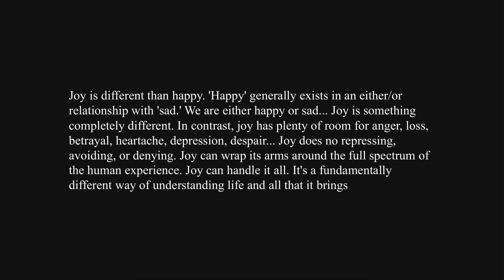Want To Be Happy? Big Mistake (Joy, On the Other Hand . . .) | Jurell Sison | TEDxJCU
What does it take to be happy? In a world full of pain and suffering, is happiness even possible? These are the questions that the speaker wrestles with.

In this introspective TEDx talk, the speaker explores the problem of pain and the human pursuit of happiness, weaving together personal stories and insights to widen your perspective.

Is the pursuit of happiness misguided? What hope do we have if pain is inevitable? For those who find themselves trapped by the burdens and pressures of everyday life, this TEDx talk is a must-watch. Jurell is an alum of John Carroll University from 2010 and 2013. After graduating in 2010 Jurell moved to Detroit to work as a Jesuit Volunteer. He worked full-time at Detroit Cristo Rey High School teaching math and creative writing. He returned to John Carroll as a Resident Minister and as a Graduate Assistant for the Department of Theology. Upon graduating, he worked as a youth minister and also as a theology teacher at St. Edward High School. Outside of work, Jurell runs a marketing consulting company and a ministry website called thelivingperson.com where he creates resources to help people break free from a cookie-cutter Christian life. This talk was given at a TEDx event using the TED conference format but independently organized by a local community.